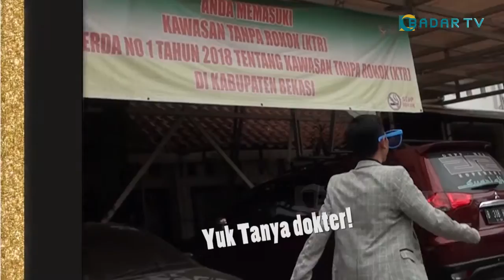KAKA TATA DENGERIN PENJELASAN DOKTER TENTANG MIGRAIN - KATA DOKTER BADAR TV